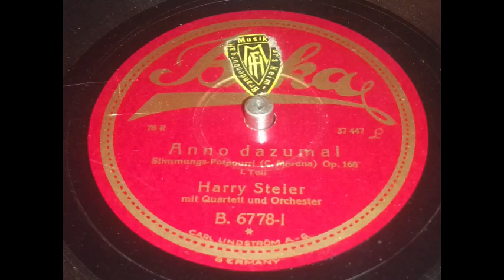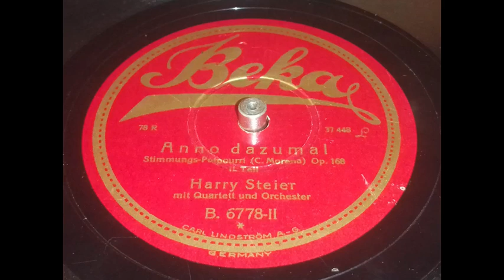Harry Steier - Anno dazumal (komplett)